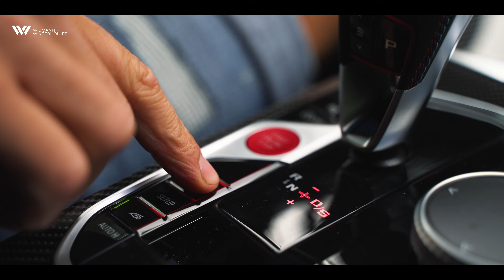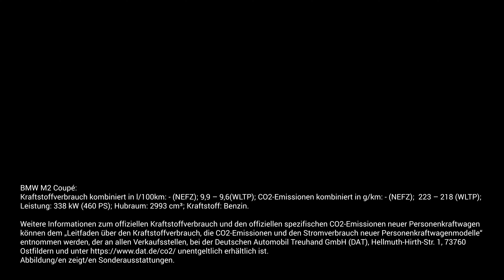BMW M2 G87 Produktvorstellung - Widmann + Winterholler Gruppe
BMW M2 Coupé:
Kraftstoffverbrauch kombiniert in l/100km: - (NEFZ); 9,9 – 9,6 (WLTP);
CO2-Emissionen kombiniert in g/km: - (NEFZ);  223 – 218 (WLTP);
Leistung: 338 kW (460 PS); Hubraum: 2993 cm³; Kraftstoff: Benzin.

In dem Video dürfen wir euch die nächste Generation des BMW M2 vorstellen. Unser Product Genius, Vinzenz Fiedel, erklärt euch alle wichtigen Highlights zu dem Fahrzeug.

Kapitel im Video:
00:00 - 00:37 Einleitung
00:37 - 02:47 Allgemeine News
02:47 - 05:00 Exterieur
05:00 - 05:58 Interieur
05:58 - 06:29 Verabschiedung

Weitere Informationen zum offiziellen Kraftstoffverbrauch und den offiziellen
spezifischen CO2-Emissionen neuer Personenkraftwagen können dem „Leitfaden über den Kraftstoffverbrauch, die CO2-Emissionen und den Stromverbrauch neuer Personenkraftwagenmodelle“ entnommen werden, der an allen Verkaufsstellen, bei
der Deutschen Automobil Treuhand GmbH (DAT), Hellmuth-Hirth-Str. unentgeltlich erhältlich ist. Abbildung/en zeigt/en Sonderausstattungen.